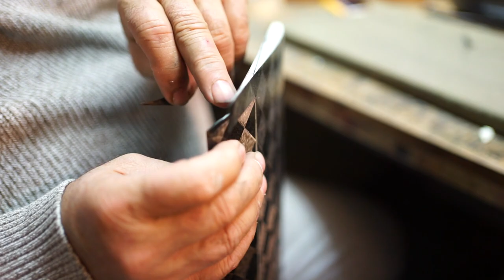Bau einer Querruderanlenkung, Einbau Servo in eine F3K Tragfläche mit Jan-Henning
In der neuen Reihe "Ein F3K Segelflugmodell aus Einzelteilen zusammenbauen" zeigt Jan heute, wie ihr die Flächenhälften mit der Querruder-/Wölbklabbenanlenkung herstellt. Dazu wird ein Servoschacht gefertigt und ein Kabelschacht bzw. Schacht für die Überkreuzanlenkung in den Schaum "geschmolzen". Das Ruderhorn und das Servo wird anschliessend verklebt und die fertige Flächenhälfte bzw. Anlenkung mittels eines Servotester demonstriert.

Ein paar Bookmarks:
1 - Servoschacht herstellen - 3:05
2 - Kabelschacht in den Schaum schmelzen - 9:15
3 - Anlenkdraht - vermessen & biegen - 10:41
4 - Schacht für die Überkreuzanlenkung herstellen - 12:50
5 - Anlenkungsdraht biegen und einpassen - 20:30
6 - Ruderhorn einpassen - 20:48
7 - Servo verkleben - 23:50
8 - Ruderhorn verkleben - 25:50
9 - Test - 28:28
10 - Überkreuzanlenkung oder einfach "offene Anlenkung" - 29:54